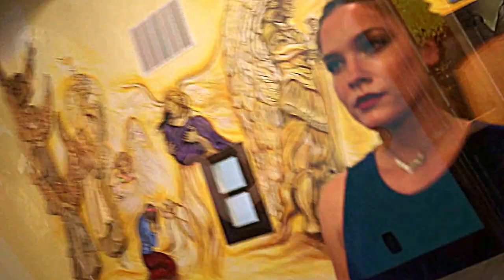Royal Heart/Castle Mix (Dance Concept)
(Song begins at :45)

Spoken Word: Royal Heart by Andrea Gibson
Dancer/Choreographer/Editor: Camille Priour
Videographer: Carol Priour